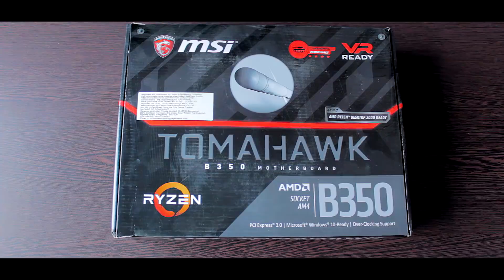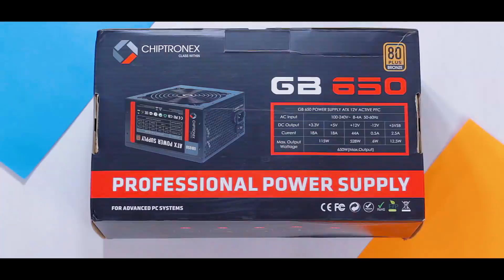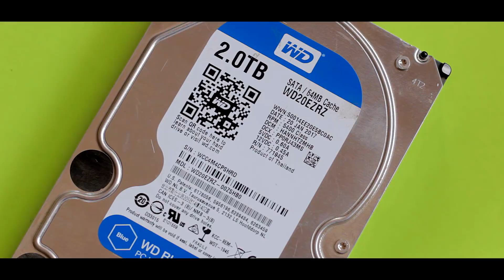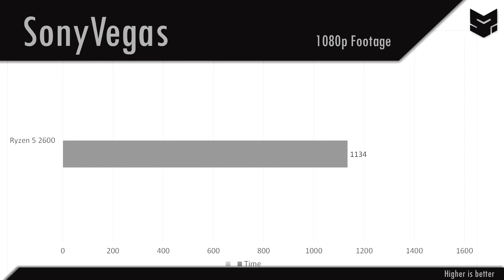[HINDI] MY ULTIMATE BEAST !!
Hello doston aj hum is video me baat karne wale hai mere personal gaming pc ke bare me or apko bataenge ki ye kaisa perform karta hai